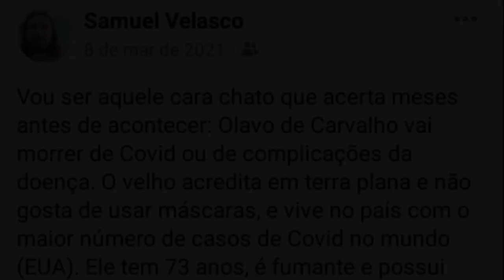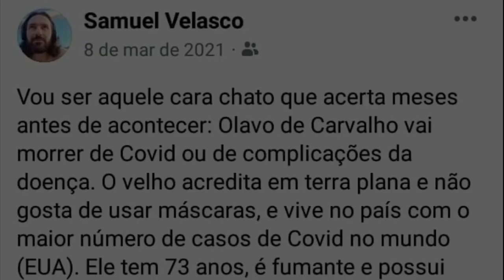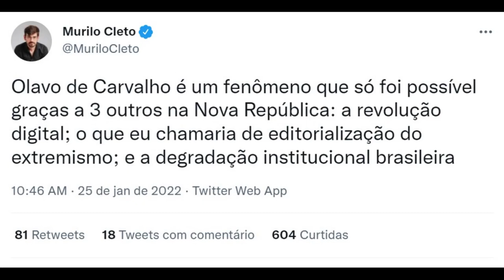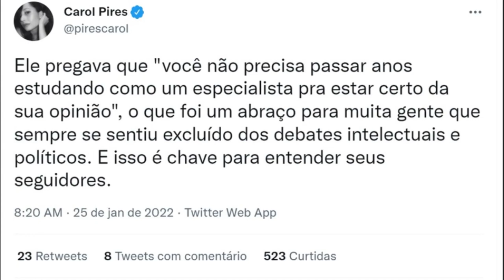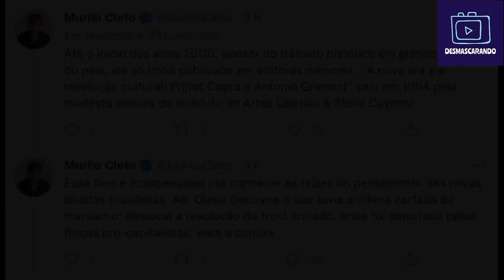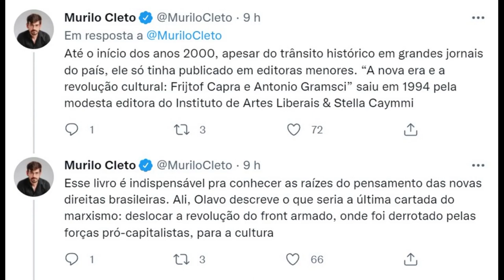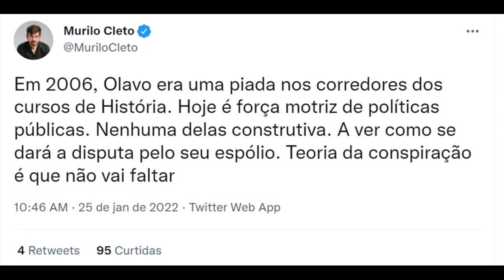Garota "chega junto" e enfrente Bolsonaro no próprio cercadinho!